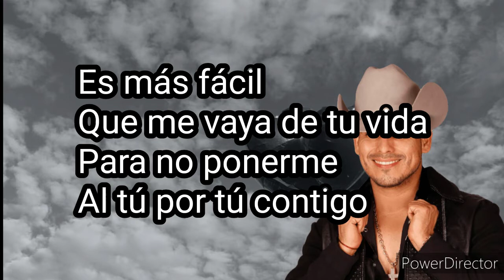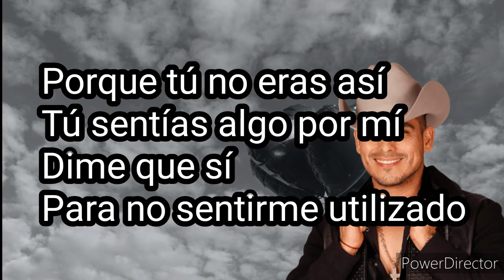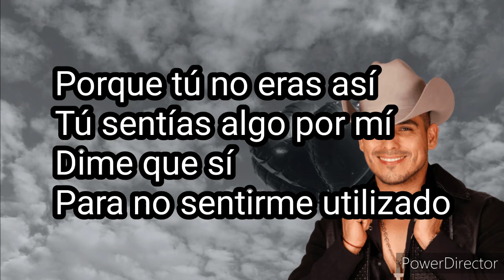Espinoza Paz - Mi Mitad No Es Tu Mitad (Letra)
Artista: Espinoza Paz
Álbum: Mi Posición
Fecha de lanzamiento: 2020
Género: Regional Mexicano

Hice de mi todo lo posible
Incluso volví realidad la fantasía
Pero quién soy yo para resolver
Aquello que de verdad te brindaba alegría